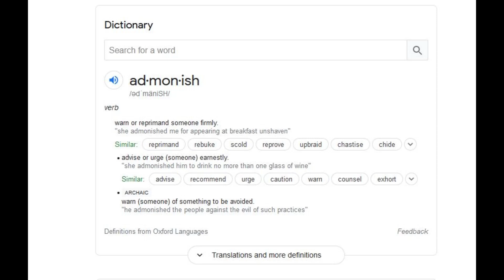Parody: The Captain's Word of the Day